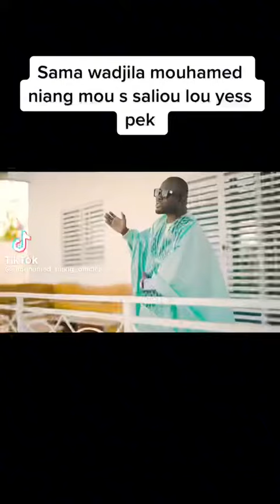NOUVEAU SON DE MOUHAMED NIANG 🎵🎵☑️⏸